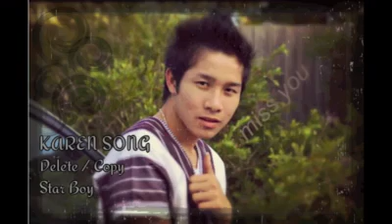karen new song star boy delete copy